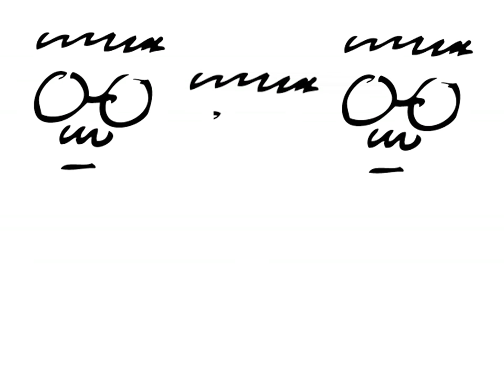Paul Rand - Stop Motion Animation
Video in Stop Motion realizzato per progetto finale del corso di Storia della Grafica presso L.A.B.A. Rimini. Paul Rand Animation

Tutti i diritti riservati al creatore

ReUpload del video pubblicato originariamente in data: 20 Marzo 2015